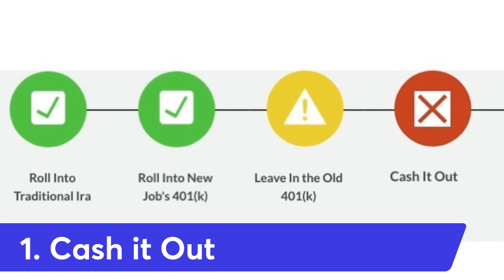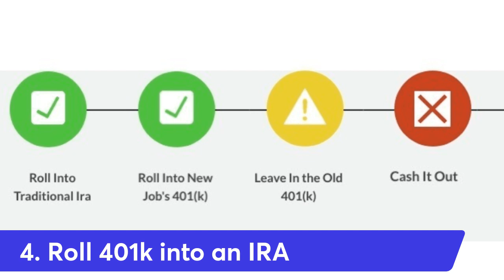What Should I do with My Old #401(k)?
41% of people, from 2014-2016, cashed out at least part of their 401k when leaving a job, and 85% of those people drained the balance entirely! And since most people will change jobs several times before retiring, @Nick with @Group10Financial and @erinkennedy are breaking down the best (and worst!) options when it comes to your old 401(k):

1. Cash it out
2. Leave it with your old employer.
3. Roll your old 401k into your new employer's plan
4. Roll your 401k into an IRA

Cashing out your old 401(k) is rarely the best option. Not only will you be hit with a heavy tax penalty, you're also greatly reducing any future compound interest.

If you've recently changed jobs and would like help figuring out what to do with your old 401(k), please feel free to reach out to Nick by calling or by visiting